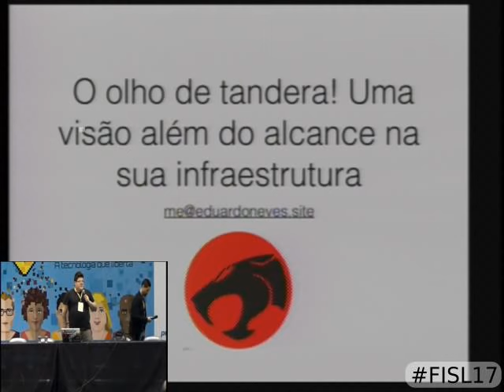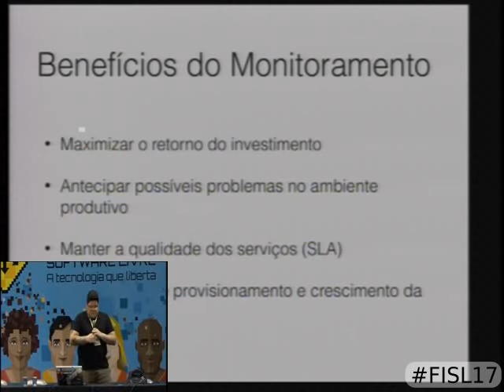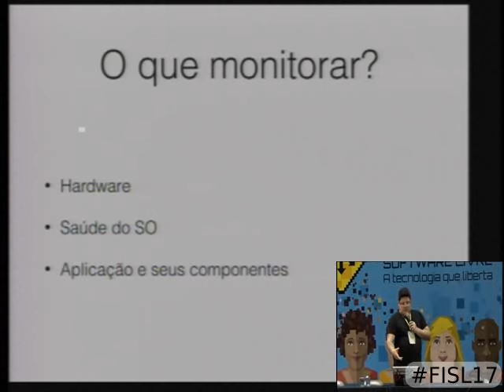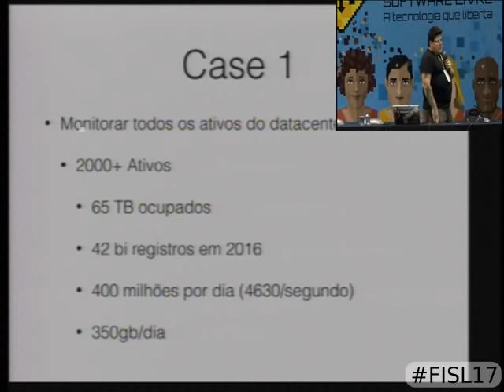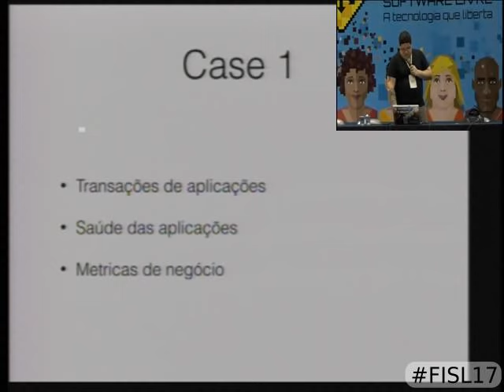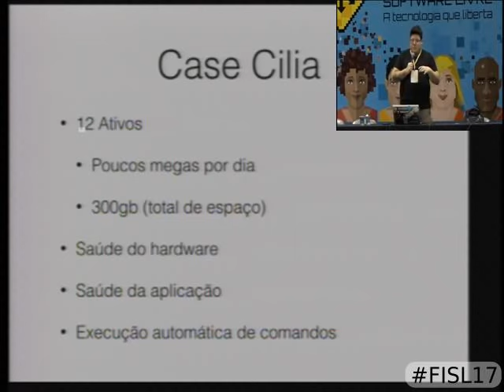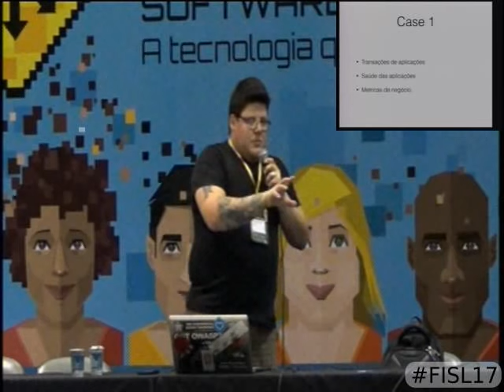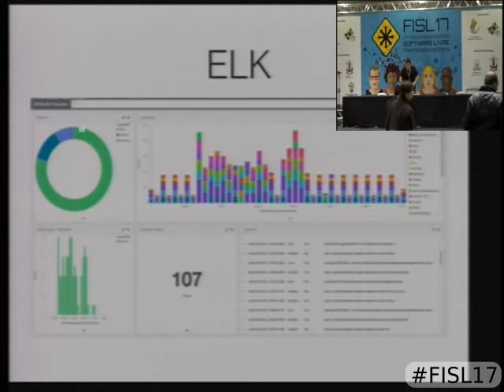O olho de tandera! Uma visão além do alcance na sua infraestrutura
Já parou pra pensar no que realmente tem acontecido por dentro da sua infra? Grandes infraestruturas geralmente não conseguem ter uma visão consiga da  r uma visão tanto técnica quanto estratégica. Nessa palestra vou mostrar um conjunto de ferramentas e processos que vão dar clareza real da sua infra, com informações úteis tanto para técnicos quanto para gestores. A abordagem sera toda baseada em tecnologias livre como Hadoop, ELK, zabbix e opensoc...

Eduardo Jorge Feres Serrano Neves